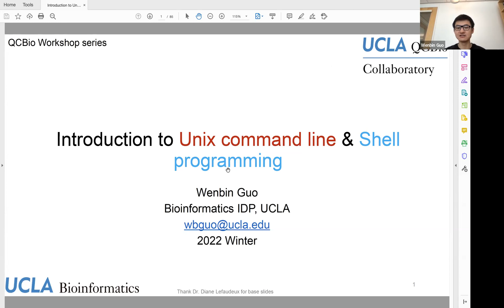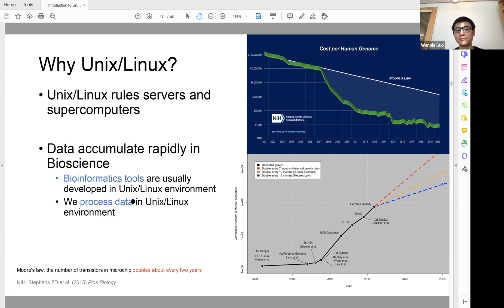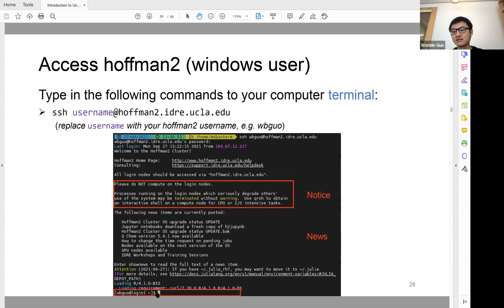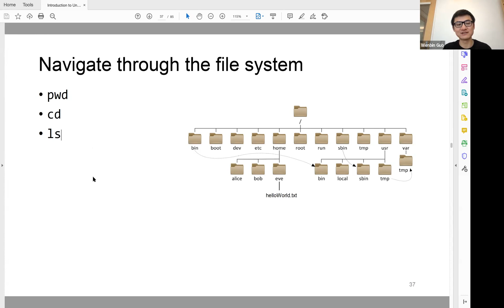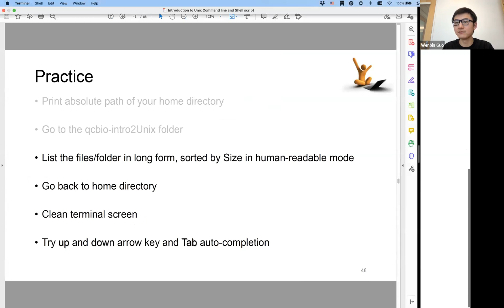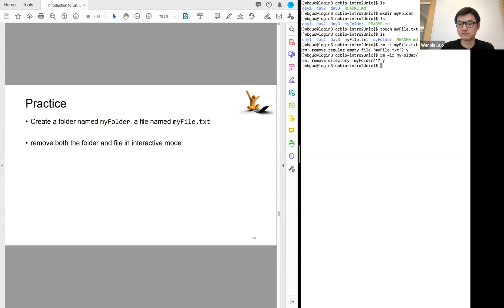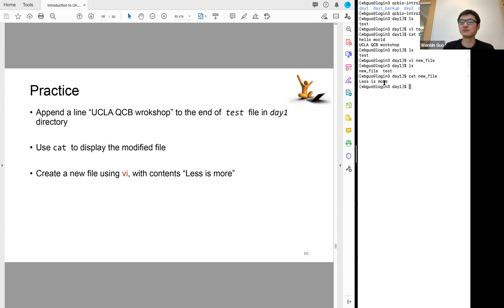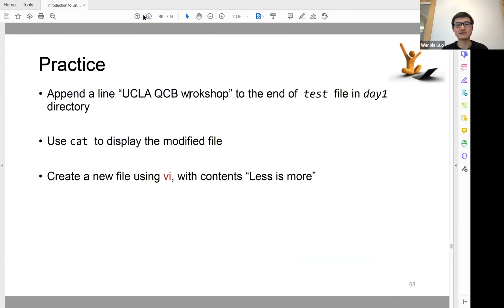W1: Intro to Unix Command Line- Day 1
Winter 2022